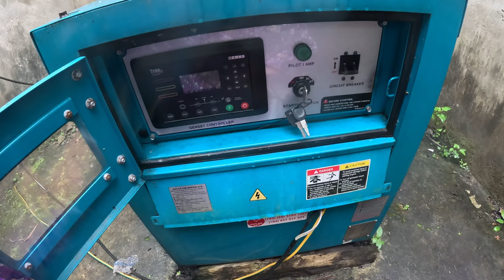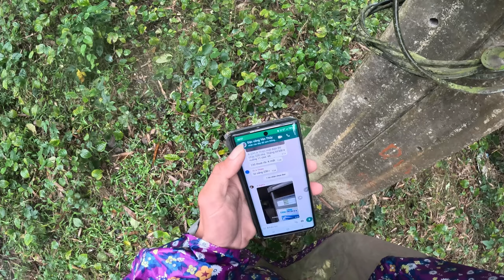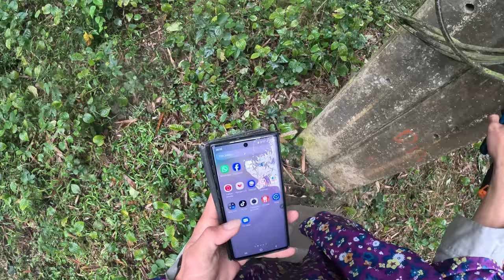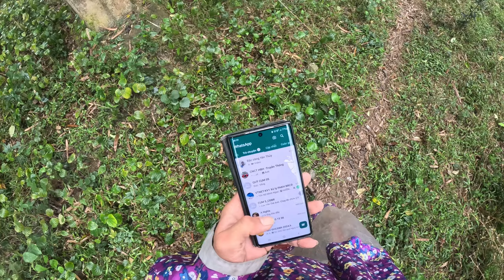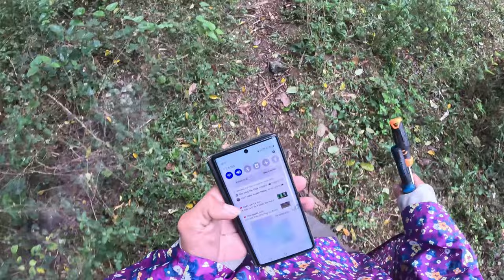review! 5 phút đi test máy nổ cho trạm BTS viettel,vnpt,fpt chuẩn bị mất điện diện rộng